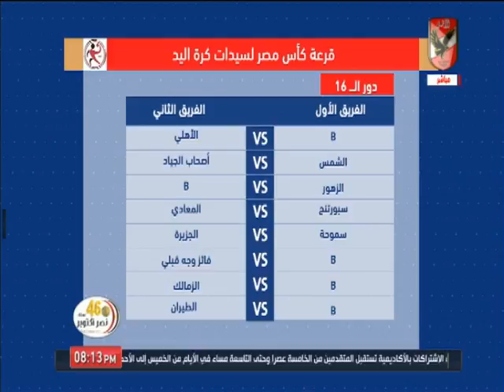خالد العوضي يستعرض قرعة كأس مصر لسيدات كرة اليد